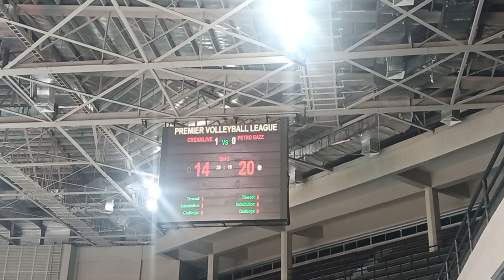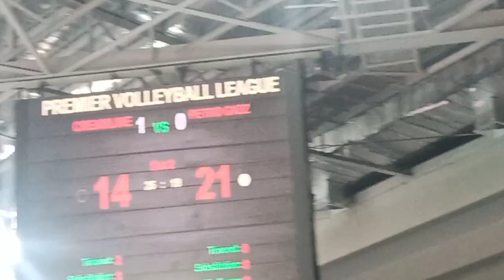BEST RALLY EVER